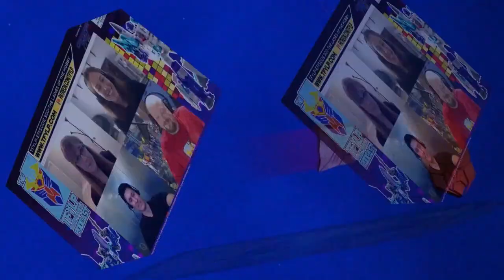Transformers Holiday Special - TFYLP 360